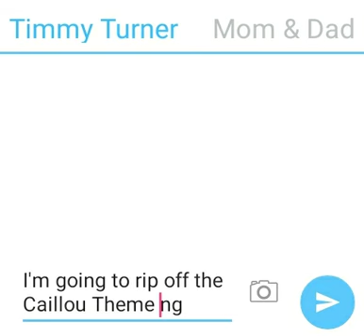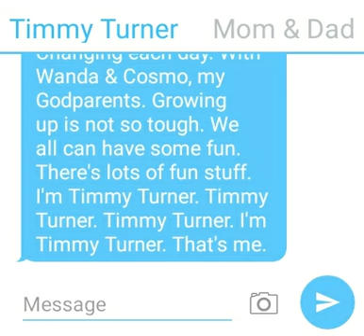Timmy Turner rips off the Caillou Theme Song and gets Grounded